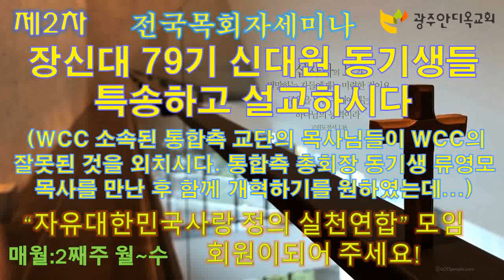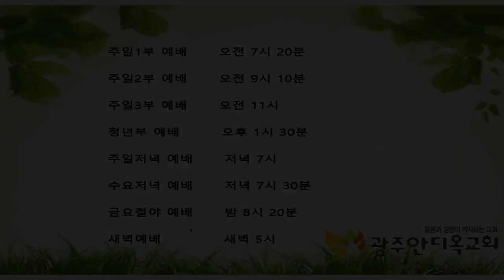2021.12.13. 장신대 79기 신대원 동기생들 특송하고 설교하시다. (WCC소속된 통합측 교단의 목사님들이 WCC의 잘못된 것을 외치시다 통합측 총회장 동기생..)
장신대 79기 신대원 동기생들 특송하고 설교하시다(WCC소속된 통합측 교단의 목사님들이 WCC의 잘못된 것을 외치시다 통합측 총회장 동기생 류영모목사를 만난 후 함께 개혁하기를 원하였는데...)

     1) 농협 영문명 : NONGHYUP
     2) 지점 영문명 : KUMHO WOONCHUN
     3) 지점 영문명 주소 : 131, Woonchun ro, Seo-gu, Gwangju, South of Korea
     4) 농협 SWIFT CODE : NACFKRSE
     5) 수취인 계좌번호 : 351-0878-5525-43
     6) 수취인 영문성명 : Gwangju antioch gyohoe

도서비: 13,000원(배송비 무료)
책값 송금 계좌: 농협 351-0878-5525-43(광주안디옥교회)

    1부: 오전 7시 20분
    2부: 오전 9시 10분
    3부: 오전 11시 10분
    4부(청년부): 오후 1시 25분
    5부(저녁): 오후 6시 50분